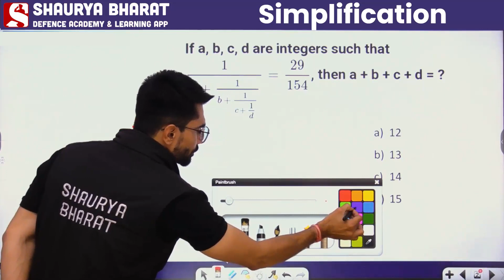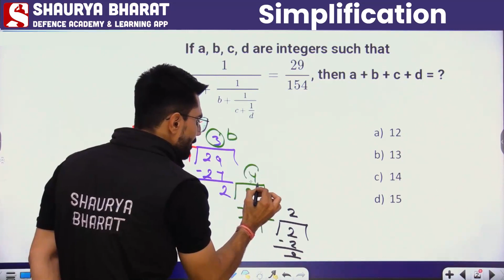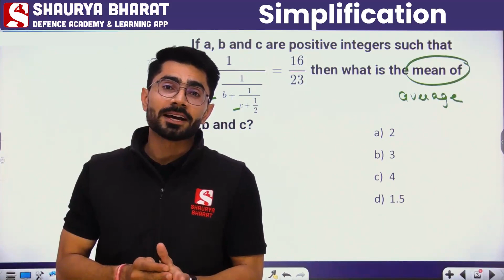CDS EXAM में सबसे ज्यादा बार पूछा गया सवाल | करने की सबसे आसान TRICK😱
CDS EXAM में सबसे ज्यादा बार पूछा गया सवाल | करने की सबसे आसान TRICK😱shauryabharat
ABOUT SHAURYA BHARAT APP:

The various courses offered in the Shaurya Bharat app are:
- ARMY (GD/CLK/Tech/NA)
- AIR FORCE (X Grp & Y Grp)
- NAVY (AA/SSR)
- NDA/CDS/AFCAT/CAPF (AC)
- SSC (GD)
-Military School
- Navodaya School
- RIMC
- Police (All States)
- TA